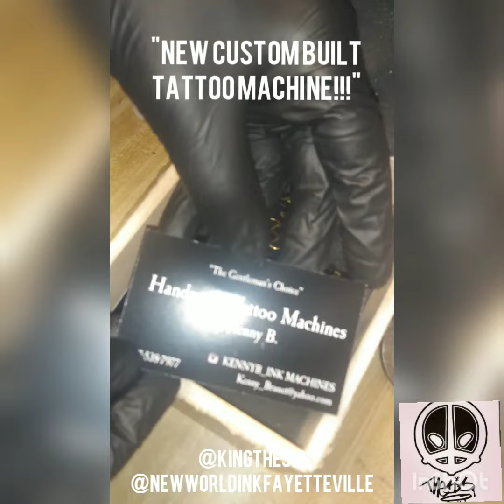NEW CUSTOM HANDMADE TATTOO MACHINE